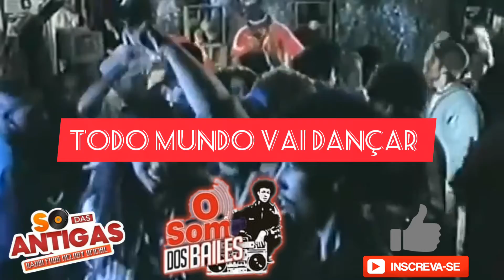🎧 TODO MUNDO AQUI VAI DANÇAR / RÁDIO FUNK MELODY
Sejam Bem-Vindos & Bem Vindas Ao Canal Da Antiga !!
O Melhor Conteúdo Da Antiga Está Aqui ,É O Som Dos Bailes No Alto Falante 🔊🎼👍
☆Miami Bass ...
☆Freestyle ...
☆Montagens...
☆Rap ...
☆Hip Hop & Muito Mais ...
 SEU LIKE e SEU COMENTÁRIO & SOM NA CAIXA !!! ✌😎

📂Algumas Playlist Da Rádio...